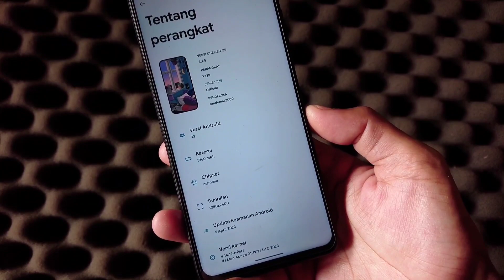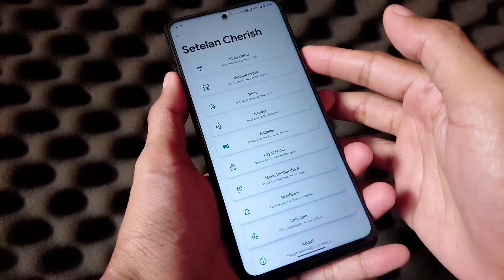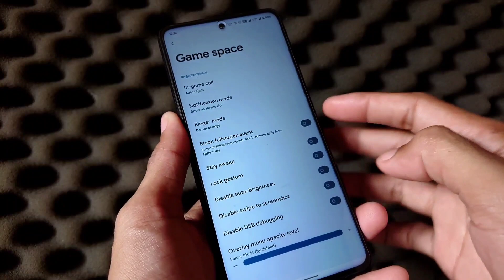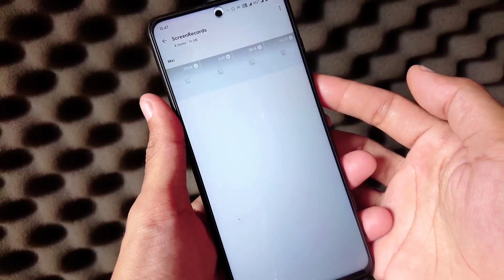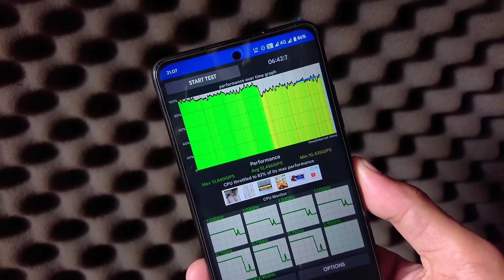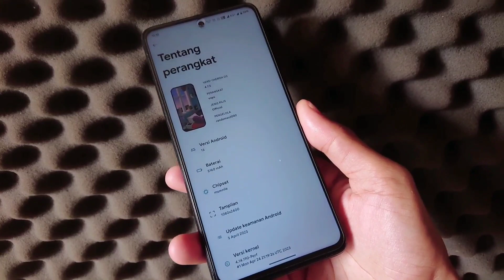Keren 😍 yang ini Langsung Instal aja - CherishOS 4.7.5 !!!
• Cara pakai utk penggunaan awal, dari Custom ROM ke Custom ROM lain:
  - Reboot recovery
  - Flash ROM
  - Reboot system
HOW TO FLASH AND DECRYPTED ANY MIUI ROM
CREDIT: omtiooo
Warning: ❗
Persipapan:
How to flash:
1. Reboot to Recovery
2. FLASH ROM MIUI (apapun itu)
3. FLASH Magisk.zip (wajib flash dan bebas versinya)
4. FLASH systemrw_1.32_flashable.zip
5. Reboot to recovery (lagi)
6. FLASH kihonataDFE.zip
7. Format data (wajib pake yg posisi encrypted atau pertama kali flash jamu)
8. Reboot system
9. Enjoy!
Catatan:
Jadi langkah langkah yang harus dilakukan ketika mau mengganti custom rom :
1. Sayarat wajib Sudah UBL
2. Sudah terpasang TWRP
• Cara Instal Rom
1. Wipe chace/dalvik,Data. / Format data.
2. Instal Fw
3. Instal Rom
4. Kalo mau Root Instal Magisk. ( Kalo gak mau Root gak perlu instal )
CherishOS 4.7.5 | OFFICIAL

Maintainer: @randomas_3000

Device: Poco X3 Pro (vayu/bhima)
Android Version: Android 13
Build date: 27/04/2022

Changelog:
• Bumped to 4.7.5

Notes:
• OSS based
• Include GApps
• Firmware: any version
• SELinux: Enforcing
• SafetyNet: should passed
• Don't PM Dev. Report bug on @CherishOS_vayu